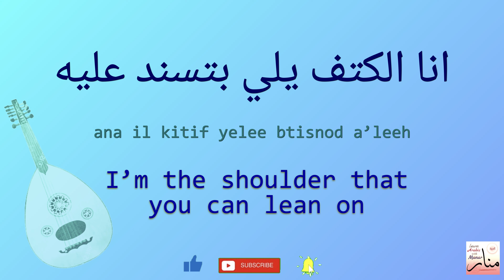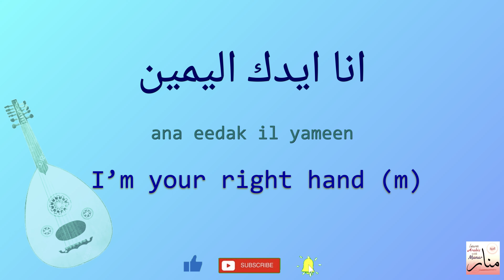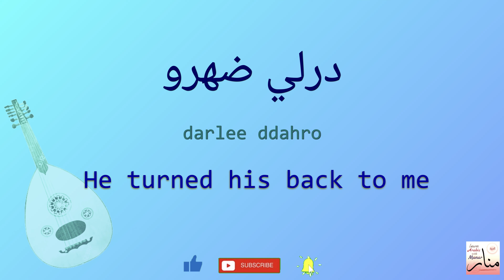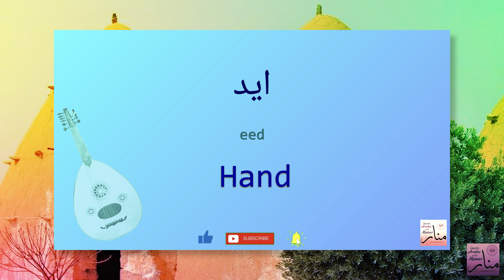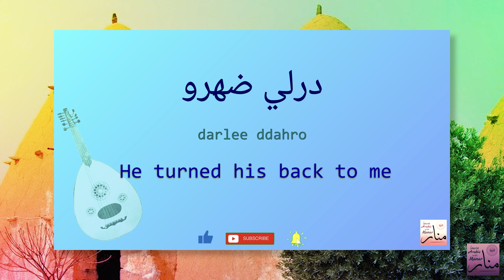Parts of the body in Syrian Arabic & common expressions we use with them in the Levantine region.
In this Syrian Arabic lesson you will learn:
- The different parts of the body in Syrian Arabic
- Fun and colorful everyday expressions with the hand, shoulder, finger, back and leg
- When and how to use these Arabic expressions

Hi Everyone! If you like this channel and you would like to show your support, you can 'buy me a cup of coffee by clicking here:
00:00 Intro
00:41 Parts of the bod
01:19 Note
02:58 Expression 1
03:22 Expression 2
03:54 Expression 3
04:57 Expression 4
05:29 Expression 5
06:44 Word review

If you liked the video give me a thumbs up 👍

I'm available on a very limited basis for one-on-one and small group instruction via Skype or Zoom.